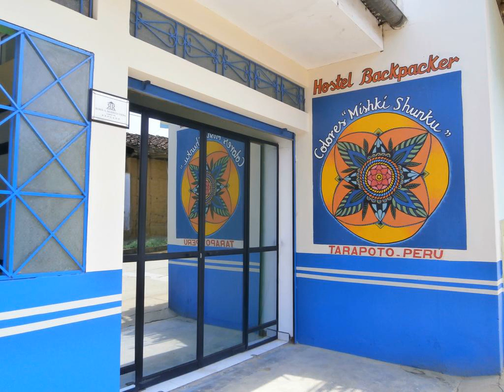Backpacker Colores Mishki Shunku - Tarapoto - Peru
Backpacker Colores Mishki Shunku hotel city: Tarapoto - Country: Peru

Address: Jr Independencia 271 Partido alto; zip code:  22221

Just a 10-minute walk from the city's main square, Hostel Backpacker y Colores Mishki Shunku offers accommodations in Tarapoto. Free WiFi access is available here.

 -- Situé à seulement 10 minutes à pied de la place principale de la ville, le Backpacker Colores Mishki Shunku vous propose des hébergements à Tarapoto. Vous bénéficierez d'une connexion Wi-Fi gratuite.

 -- El Hostel Backpacker y Colores Mishki Shunku se encuentra en Tarapoto, a tan solo 10 minutos a pie de la plaza principal de la ciudad. También proporciona WiFi gratuita.

 -- Das nur einen 10-minütigen Spaziergang vom Hauptplatz der Stadt entfernte Hostel Backpacker Colores Mishki Shunku begrüßt Sie in Tarapoto. WLAN nutzen Sie kostenfrei.

 -- Hostel Backpacker y Colores Mishki Shunku旅馆位于塔拉波托市（Tarapoto），距离城市的主要广场只有10分钟的步行路程，提供免费WiFi。  Hostel Backpacker y Colores Mishki Shunku旅馆的部分客房设有私人浴室和阳台。  Hostel Backpacker y Colores Mishki...

 -- Хостел Backpacker y Colores Mishki Shunku расположен в городе Тарапото, всего в 10 минутах ходьбы от главной площади города. Гости могут пользоваться бесплатным Wi-Fi.